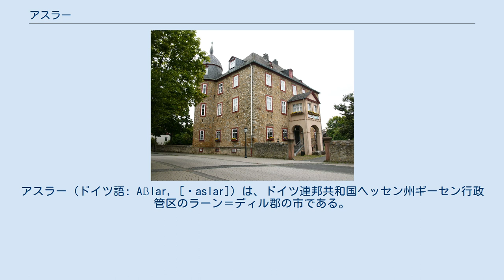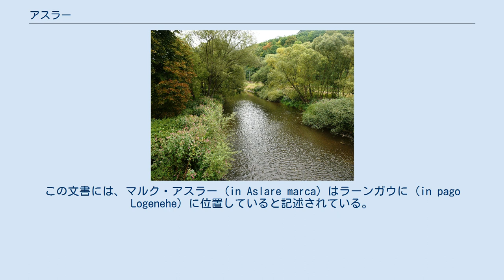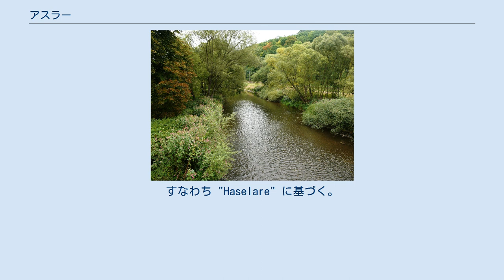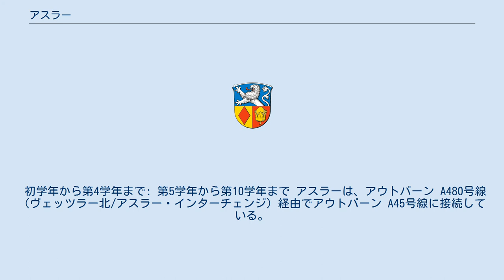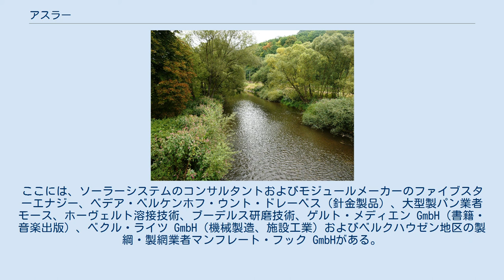アスラー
アスラー (ドイツ語: Aßlar, [ˈaslar]) は、ドイツ連邦共和国ヘッセン州ギーセン行政管区のラーン＝ディル郡の市である。
 ベルクハウゼンとヴェールドルフの間のディル川 アスラーはオーバーヴェスターヴァルト（ヴェスターヴァルト、西部）がクロフドルフ＝ヘーニヒスベルクの森やヘレ山（グラーデンバッハ山地）に接するディル川の谷（ウンテレス・ディルタール）に位置する。
ディル川は隣のヴェッツラーでラーン川に合流する。
 対角線法による地理上のラーンディル郡の中心が、ベルクハウゼン市区の南西にある。
 中核市区とヴェールドルフ市区はディルタールの船状盆地の底に位置している。
残りの市区はレムプタール（オーバーレムプ、ベルモル）または、ラーン＝ディル山地の高台（ベルクハウゼン、ベヒリンゲン）に位置している。
 アスラーは、北はミッテンアールおよびホーエンアール、南東はヴェッツラー、南はゾルムス、西はエーリングスハウゼン（いずれもラーン＝ディル郡）と境を接している。
 アスラーは782年/783年にロルシュ文書の寄進状に初めて記録されている。
この文書には、マルク・アスラー (in Aslare marca) はラーンガウに (in pago Logenehe) に位置していると記述されている。
 ほかの多くの集落と同じように、アスラーは川沿いのいくつかの大農場から発展し、第一次世界大戦前の工業化で人口約 5万人に成長し、ディル川の対岸に位置するクライン＝アルテンシュテッテン集落と合併して町を形成した。
クライン＝アルテンシュテッテンは、何度も独立しようと試みたが、アスラーから分離されたことは1度もない。
 第二次世界大戦後約1,500人の郷土を逐われた人々を受け容れ、1971年12月31日にベヒリンゲン、ベルクハウゼン、ベルモル、オーバーレムプを合併してアスラーの人口はかなり増加した。
ヘッセンの地域再編に伴い州法に従ってなされた1977年1月1日にヴェールドルフ合併によってアスラーは面積約 4,400 ha、人口約 13,700人に拡大した。
アスラーへの都市権授与は1978年11月16日になされた。
 アスラー出身の、ルムペン＝ヨストで知られる強盗ヨハン・ユストゥス・ディーツは、1813年3月24日にギーセンで逮捕された。
 アスラーが属した領邦および行政機構を以下に列記する。
 アスラーの福音主義教区教会 福音主義教会 アスラー福音教会は、アスラーで最大の宗教組織である。
アスラーは、周辺地域と同様に、福音主義の街である。
福音組織は日曜日ごとにアスラーの福音主義教会で礼拝を行っている。
 自由福音主義教会 ベヒリンゲン市区とベルモル市区にはそれぞれ自由福音教会組織がある（FeG ベヒリンゲンとFeGアルテンキルヒェン＝ベルモル）。
この組織は、多彩な組織プログラムをすべての世代のために提供している。
自由福音教会組織は福音主義自由教会連合 (VEF) に属しており、キリスト教会作業共同体 (ACK) のゲスト会員である。
 クリスト・ケーニヒ・カトリック教会 かつてのアスラー・クリスト・ケーニヒ・カトリック教会は約 2,000人の信者を擁し、クライン＝アルテンシュテッテンを含むアスラー、ヴェールドルフ、ベルクハウゼン、ベヒリンゲンを管轄していたが、現在はビーバータールの聖アンナ教区の教会となっている。
 アスラーの市議会は、37議席で構成されている。
 2013年11月3日の市長選挙でローラント・エッシュ (FWG) は 63.5 % の票を獲得して再選された。
下部はさらに金地と赤地に左右に分割。
上部は青地で、伸び上がり赤い舌と爪で威嚇する銀の獅子。
下部は、向かって左は直立した赤い菱形、向かって右は直立した金のヘーゼルナッツ。
 この町の紋章と旗の使用許可は1959年と1960年にヘッセン州政府によりなされた。
紋章の配色と図柄は主に、中世を通じてアスラー周辺の生活を支配したゾルムス伯とビッケン家（その紋章は獅子と菱形の意匠であった）に由来する。
紋章下部のヘーゼルナッツ (Haselnuss) は、地名の成立を説明するものである。
すなわち "Haselare" に基づく。
これは先史時代にハシバミの枝で囲んだ聖域を意味している。
教会建設に際してその記念碑が建立された。
この記念碑は現在もここにあり、毎週福音主義の礼拝で祝福される。
 アス...